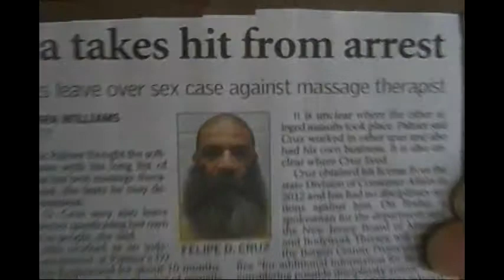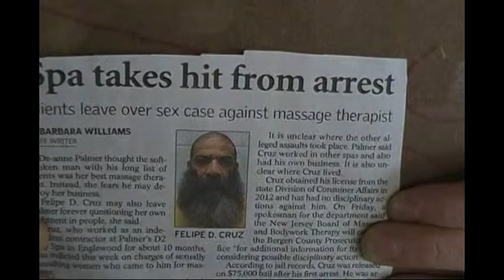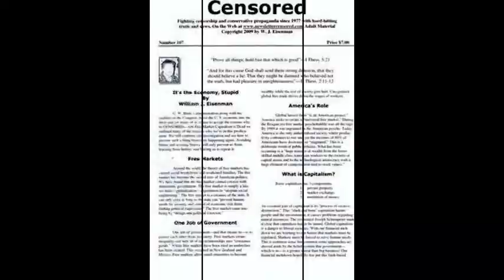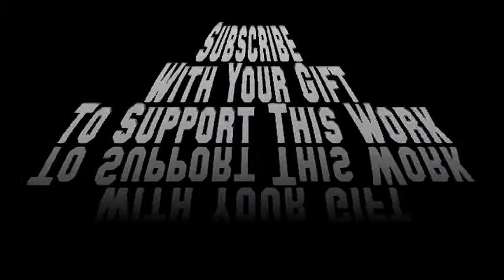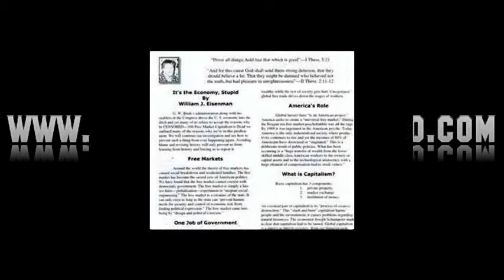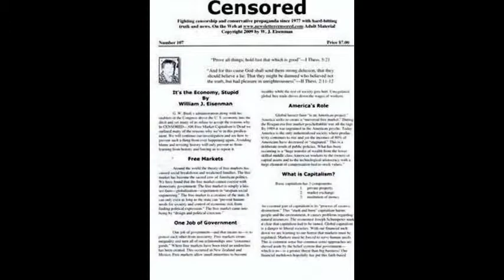Planned Obsolescence-Republicans Block Equal Pay-Supreme Court Vote Allows Political Corruption